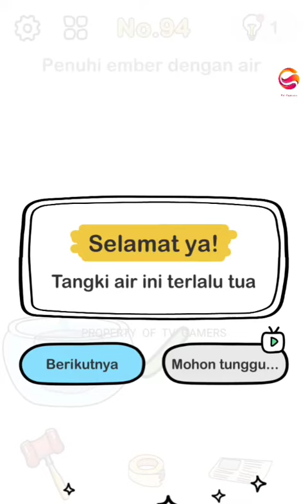TUTORIAL MENYELESAIKAN MISI GAME BRAIN OUT LEVEL NO. 94 PENUHI EMBER DENGAN AIR